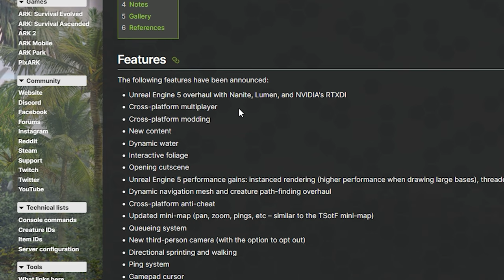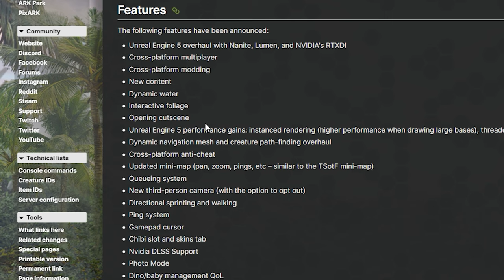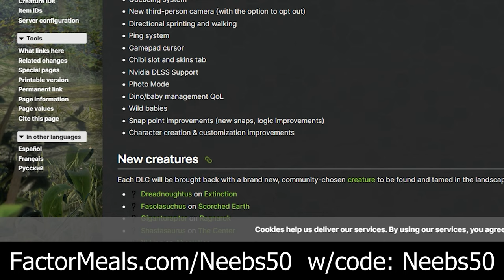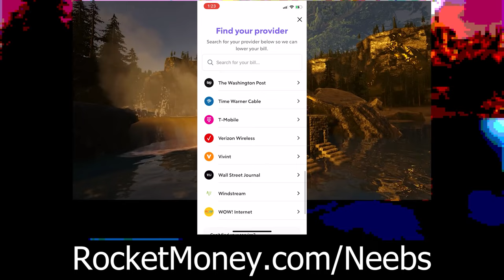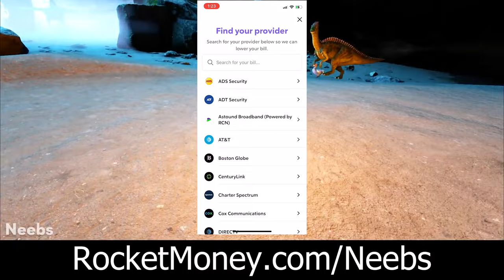Ark: Survival Ascended - We Finally Heard Something ....... but what's going on? (Neebscast)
Thank you to our sponsors!  and use code neebs50 to get 50% off ... Go to get your new unlimited wireless plan for $15 a month, and have the plan shipped to your house for free